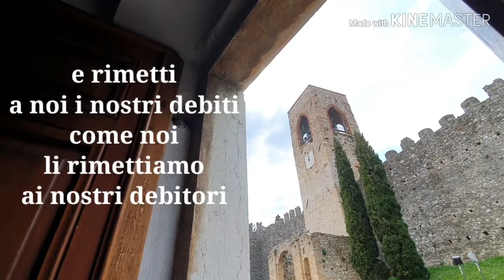Padre Nostro con le campane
La torre di di Moniga del Garda suona la la preghiera del Padre in occasione della preghiera in tempo di coronavirus